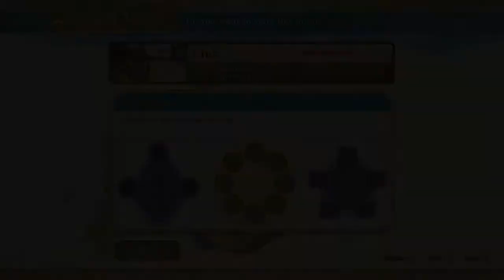The Legend of Zelda: Skyward Sword [Nintendo Switch] HD Gameplay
Gameplay of The Legend of Zelda: Skyward Sword - HD, a video game for the Nintendo Switch gaming console.